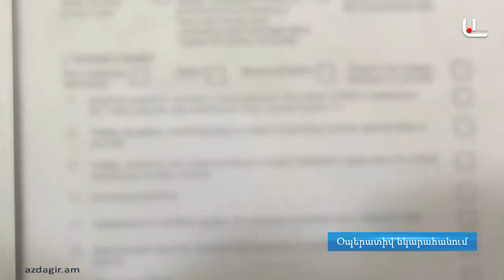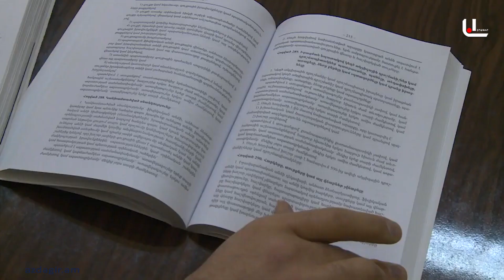ՊԵԿ ը կանխել է կեղծ փաստաթղթերով տրանսպորտային միջոցի ներմուծումը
Օրերես  ՊԵԿ մաքսանենգության դեմ պայքարի վարչության Շիրակի տարածաշրջանային բաժնի Բավրայի բաժանմունքի աշխատակիցները Հյուսիսային մաքսատուն-վարչության Բավրայի մաքսային կետ բաժնի աշխատակիցների հետ համատեղ մաքսային հսկողության են ենթարկել Վրաստանից  Հայաստանի Հանրապետություն ժամանած, Ռուսաստանի Դաշնության գրանցում ունեցող պետհամարանիշերով մարդատար ավտոմեքենան։ զննման արդյունքում պարզվել է, որ ավտոմեքենան փաստացի տեղափոխող սեփականատիրոջ լիազոր անձի կողմից ՌԴ սահմանային անցակետում լրացված ուղևորային մաքսային հայտարարագիրը հանդիսանում է հին ձևանմուշ և չի համապատասխանում Ռուսաստանի Դաշնության մաքսային ծառայության պաշտոնական կայքէջում տեղադրված և գործող օրենսդրությամբ սահմանված ձևաթղթին։
Պարզվել է նաև, որ տրանսպորտային միջոցի տարբեր հատվածներում առկա չեն եղել  նախատեսված  նույնականացման համարի գործարանային համապատասխան պիտակավորումը:
Մաքսանենգության դեմ պայքարի վարչության աշխատակիցների կողմից օպերատիվ կապ է հաստատվել ինչպես ՌԴ մաքսային ծառայության գործընկերների, այնպես էլ՝ Վրաստանի մաքսային ծառայության գործընկերների հետ և բանավոր կերպով ստացվել է տեղեկատվություն առ այն, որ վերոնշյալ տրանսպորտային միջոցը իրականում ներմուծվել է Վրաստան Թուրքիայի Հանրապետությունից չեխական պետհամարանիշերով, իսկ ՌԴ Վերին Լարսի անցակետում նման համարով ուղևորային հայտարարագիր չի լրացվել։
Այսինքն, տվյալ մեքենան վարող քաղաքացին, տրասնպորտային միջոցը ՀՀ պետական սահմանով տեղափոխելիս, խաբեությամբ օգտագործել է մաքսային և այլ փաստաթղթեր, իսկ տրանսպորտային միջոցը չի ունեցել ԵԱՏՄ ապրանքի կարգավիճակ։
Փաստի առթիվ «ՀՀ մաքսային կարգավորման մասին» օրենքի 315-րդ հոդվածի իրավախախտման հատկանիշներով, այն է՝ ՀՀ պետական սահմանով ապրանքների և տրանսպորտային միջոցների տեղափոխումը` մաքսային և այլ փաստաթղթերը կամ մաքսային նույնականացման միջոցները, խաբեությամբ օգտագործելով, նախապատրաստվել են նյութեր, որոնք տրամադրվել են  ՊԵԿ իրավաբանական վարչություն:
Միաժամանակ, իրավախախտումը հայտնաբերելուց հետո, իրակաանցվել է ուսումնասիրություն վերոնշյալ տրանսպորտային միջոցի և դրա սեփականատիրոջ սահմանահատումների մասով: Հավաքագրվել են նմանօրինակ հնարավոր խախտումներ պարունակող դեպքերի ամփոփ տվյալներ՝ ՀՀ տարբեր սահմանային կետերով ներմուծված  11 տրանսպորտային միջոցի մասով, որոնց վերաբերյալ, ինչպես Ռուսաստանի Դաշնային, այնպես էլ` Վրաստանի Հանրապետության մաքսային ծառայություններին  ուղարկվել են համապատասխան հարցումներ։